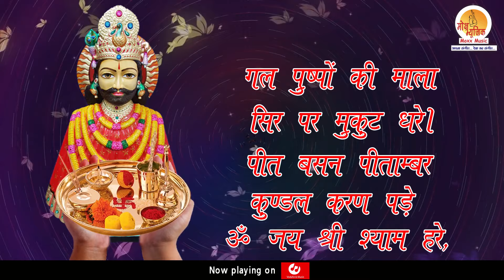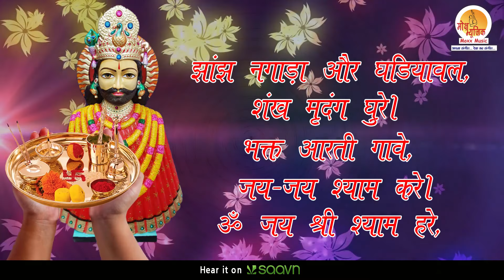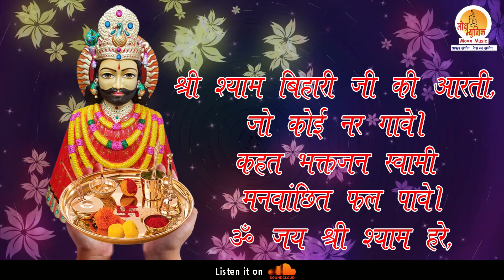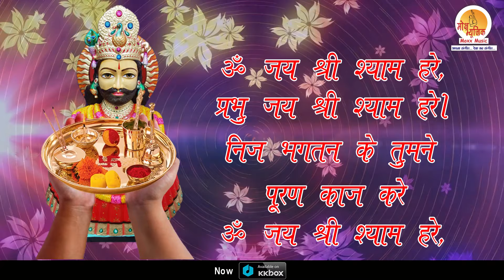Aarti Shri Khatu Shyam (with Lyrics) - Lucky Krishna | खाटू श्याम की आरती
Khatu Shyam Ji Ki Aarti is an aarti of Lord Khatu Shyam. Sri Khatu Shyam ji is a Famous God of the current time (Kaliyuga). He fulfills all wishes of his pilgrims who have a true heart. Shyam baba is also known as Haare ka Sahara (Helper of Losers). This is a very spiritual and devotional aarti.

खाटू श्याम जी की आरती भगवान श्री खाटू श्याम की आरती है। श्री खाटू श्याम जी वर्तमान समय (कलियुगा) के एक प्रसिद्ध भगवान है। वह अपने तीर्थयात्रियों की सभी इच्छाओं को पूरा करते है जिनका दिल सच्चा है। श्याम बाबा को हारे का सहारा (हारने वालों का सहायक) भी जाना जाता है। यह एक बहुत ही आध्यात्मिक और भक्तिपूर्ण आरती है।

🙏Credits:

🔊Aarti - Aarti Shri Khatu Shyam
♪  Singer - Lucky Krishna
✂Editing - Vishal Sinha
🎥Recorded, Mixed And Mastered at Moxx Music Studio by Afsar Ali
© Label - Moxx Music Pvt. Ltd.

📱Set this as your Caller Tune:

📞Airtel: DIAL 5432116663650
📞Vodafone: SMS CT 10789543 to 56789
📞MTNL Mumbai: SMS PT 10789543 to 56789
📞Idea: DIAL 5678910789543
📞BSNL North & West: SMS BT 7193829 to 56700
📞BSNL East & South: SMS BT 10789543 to 56700

Lyrics:

 ॐ जय श्री श्याम हरे, बाबा जय श्री श्याम हरे।
खाटू धाम विराजत, अनुपम रूप धरे।
ॐ जय श्री श्याम हरे..
रतन जड़ित सिंहासन, सिर पर चंवर ढुरे।
तन केसरिया बागो, कुंडल श्रवण पड़े।
गल पुष्पों की माला, सिर पार मुकुट धरे।
खेवत धूप अग्नि पर दीपक ज्योति जले।
मोदक खीर चूरमा, सुवरण थाल भरे।
सेवक भोग लगावत, सेवा नित्य करे।
झांझ कटोरा और घडियावल, शंख मृदंग घुरे।
भक्त आरती गावे, जय-जयकार करे।
जो ध्यावे फल पावे, सब दुःख से उबरे।
सेवक जन निज मुख से, श्री श्याम-श्याम उचरे।
श्री श्याम बिहारी जी की आरती, जो कोई नर गावे।
कहत भक्तजन, मनवांछित फल पावे।
जय श्री श्याम हरे, बाबा जी श्री श्याम हरे।
निज भक्तों के तुमने, पूरण काज करे।

KhatuShyamAarti JaiKhatuShyamHare खाटूश्यामकीआरती हारे का सहारा बाबा श्याम हमारा खाटू श्याम भजन 2023 हारे का सहारा खाटू श्याम हमारा om jai shree shyam hare